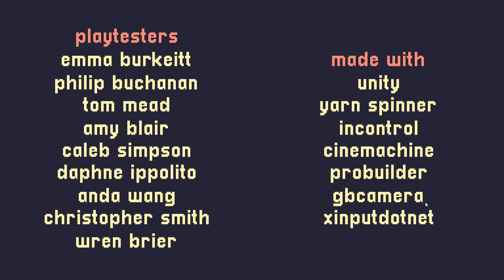i commit bird atrocities (a short hike)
today i played a short hike and became a grave robber wanted across 50 states